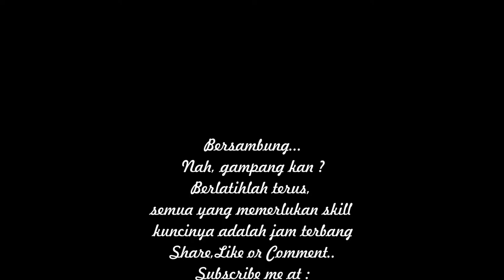Cukulele Tutorial 2...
Mengenal asal - usul chords major di cukulele...